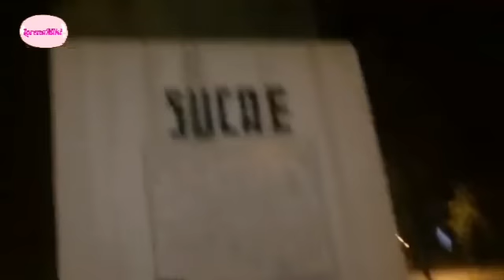Pokémom Go Gameplay pirata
Lo que duró el juego en Chile...